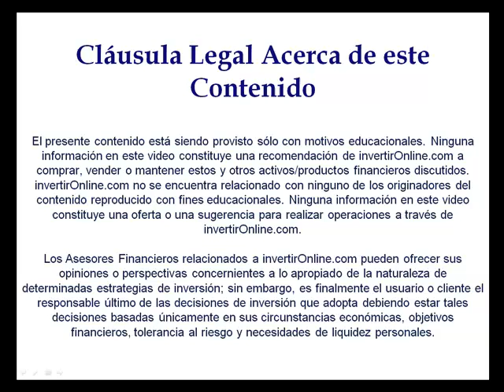EEUU: La economía de Obama en una encrucijada